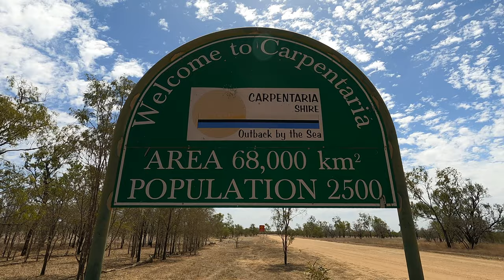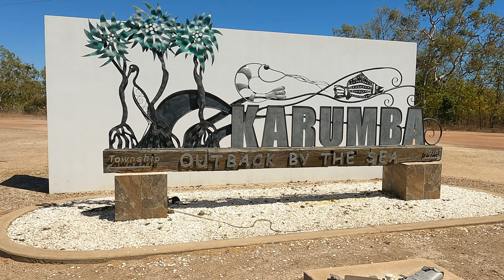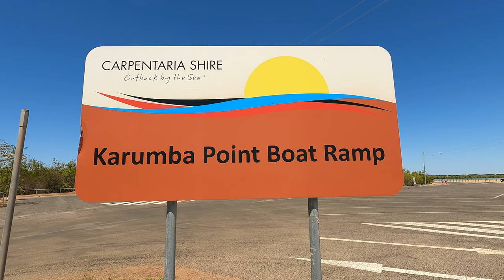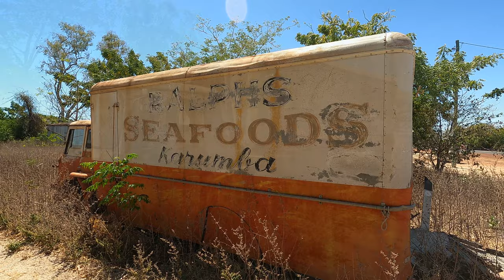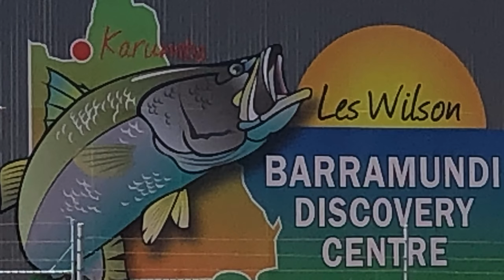Burke Dev Rd Chillagoe to Karumba 2021 PMK3AUSTRALIA 4K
This video covers the drive from Chillagoe Qld to Karumba, spend the first night at a bush camp at Staaten River.  We saw crocs at the Gilbert River crossing but they were too quick for our cameras & disappeared below the water.
We also cover what we got up to during our stay at Karumba, visiting the sunset Tavern &  Les Wilson Barramundi Discovery Centre.
Finishing up with a sunset cruise on the Norman River, Just beautiful